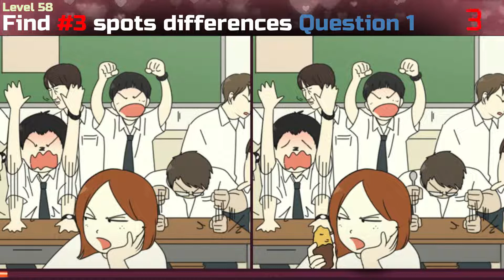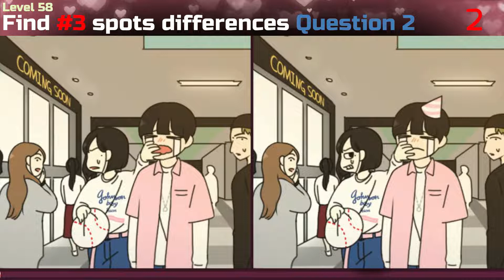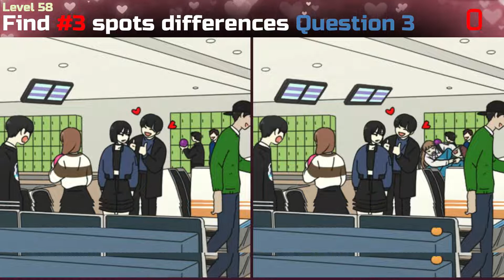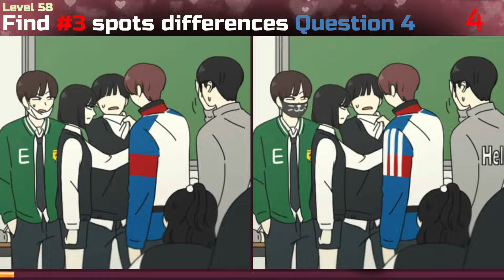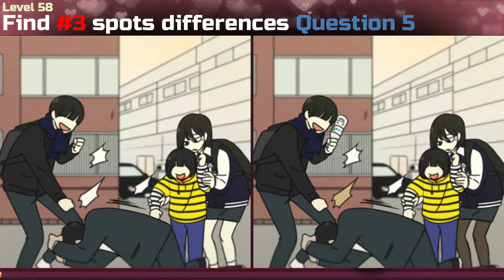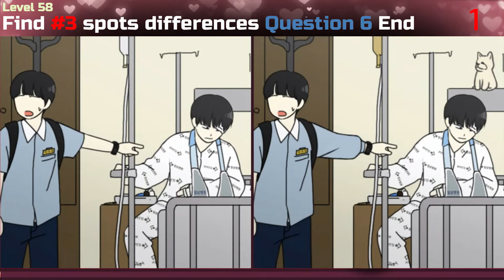Find 3 Differences Spots (JP) Level 58,パズルゲーム58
Find 3 Differences Spots (JP) Level 58,
パズルゲーム58, This video is only game that you can play it with friends and your family when you have free time, and this game too it can you testing eyes-level, speeds and your brain too.
this game is seeks and find differences spots in the pictures of japan.
but you don't forget comment tell me too if you can found it.
Thank you for your supported.